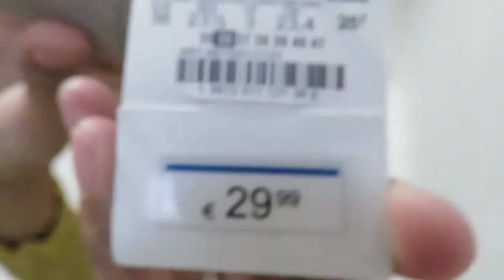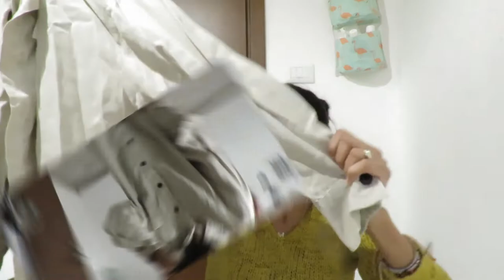Try-on Haul rebajas / lo ultimo en los negocios / Zara / Pullandbear / Pimkie / Ovs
😘Holaaaaa mis chicas/os , me fui de compritas EN estos ultimos Dias de rebajas, pq no se si lo saben però siempre se encuentran cositas a muy buen precio a finales de enero.☺️🤩

Con que grabo; Canon powershot